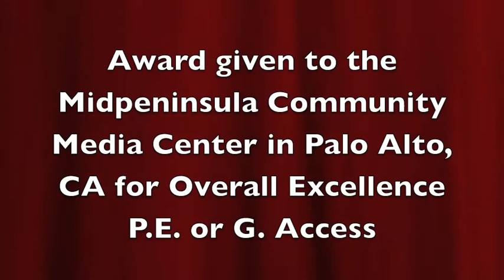Talking with Henrietta: 2011 Hometown Video Award Recipient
This video excerpt shows two 2011 Hometown Video Awards being given. The first award is given to Henrietta J. Burroughs for the Talking with Henrietta television show she produced called Strengthening the Bonds between Fathers and Their Children, which was produced in August 2010. Henrietta won in the category of outstanding "Informational Talk Show-Non-professional."The second award in this video excerpt was given to the Midpeninsula Community Media Center in Palo Alto, CA, which was represented by Annie Folger, Elliot Margolies and Becky Sanders. See an excerpt from Henrietta's award winning video The Media Center won in the category of "Overall Excellence Public Educational or Government Access."